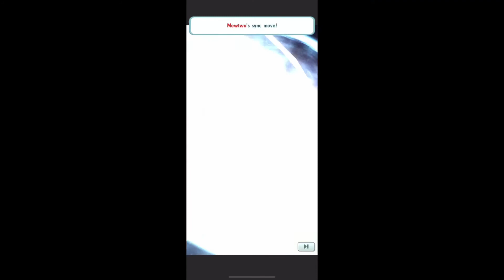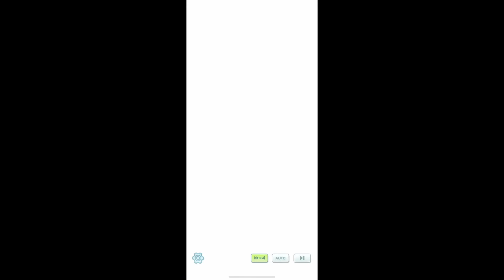My Pokémon Master’s experience! P.1